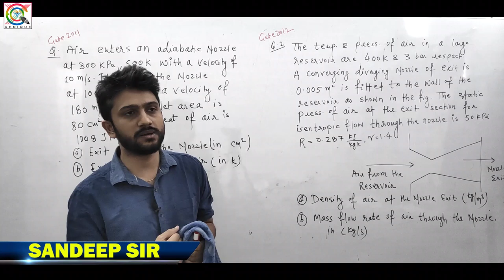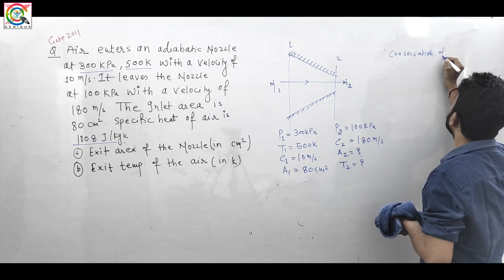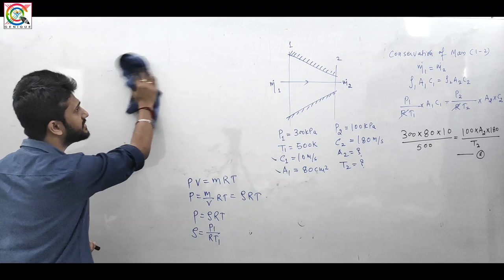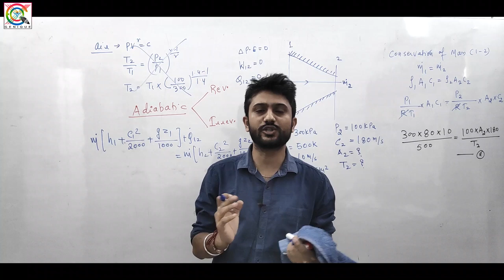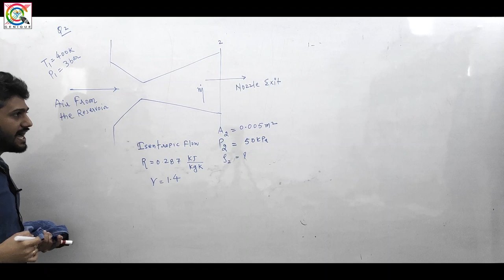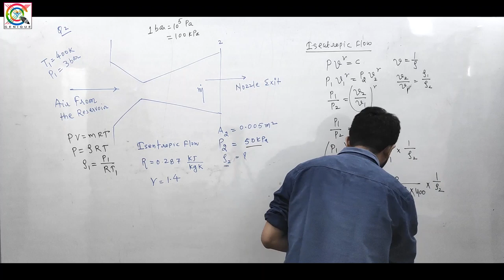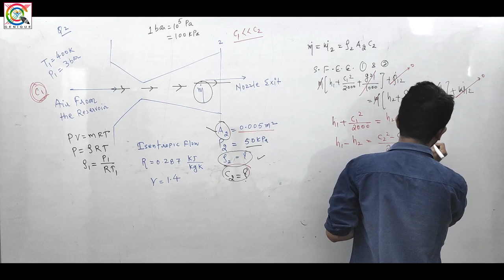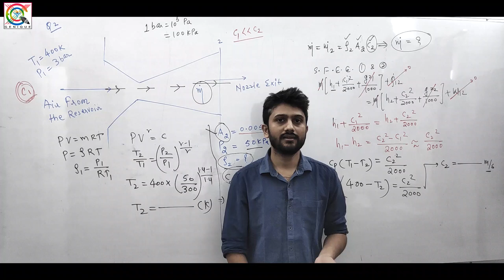Lec 12 I IMP Question Discussion on open systems I GATE 2020 I Mechanical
Subject :Thermodynamics
Faculty : Sandeep Sir

1. Network Theory Crash Course

2. Signal & System Crash Course

3. Communication System Crash Course

4. Control System Crash Course

5. Digital Electronics Crash Course

6. Analog Electronics Crash Course

7. Electrical Machine Crash Course

8. Power System Crash Course

9. Power Electronics Crash Course